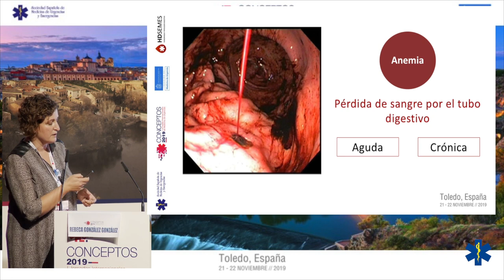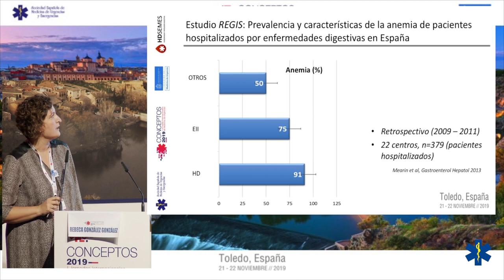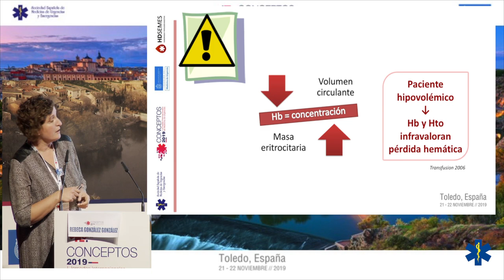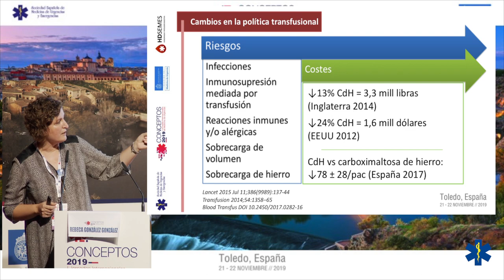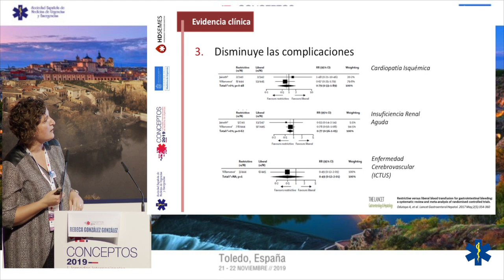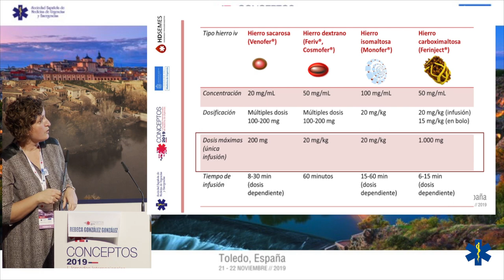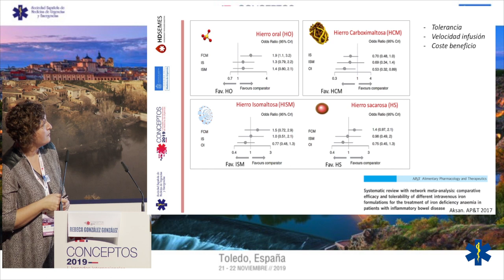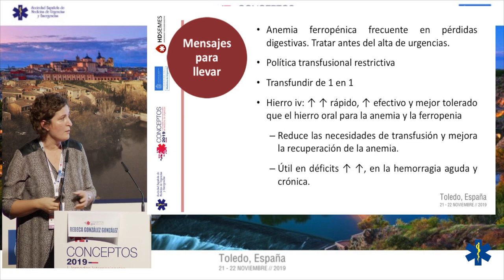CONCEPTOS 2019 - Manejo de la anemia por pérdidas digestivas. ¿Sangre, hierro o los dos?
Dra. Rebeca González González
Médico de Urgencias del Hospital Severo Ochoa en Leganés (Madrid)
Co-Coordinadora del Grupo de Hemorragia Digestiva de SEMES.